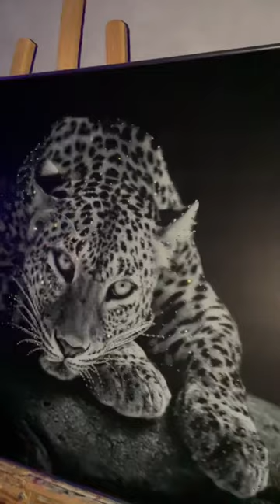Картина со стразами леопард art work Swarovski leopardo панно из страж сваровски